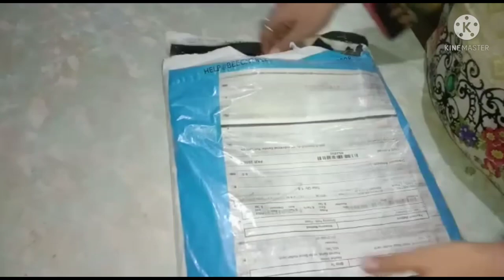Beechtree khadar 2 piece dress parcel received (Unboxing)